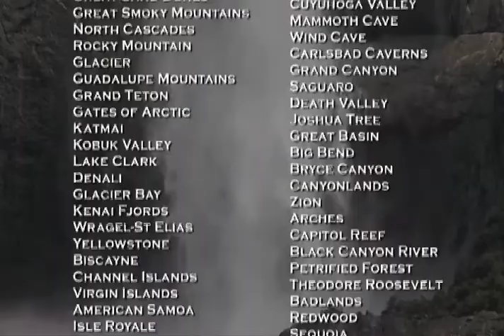58 National Parks Trailer